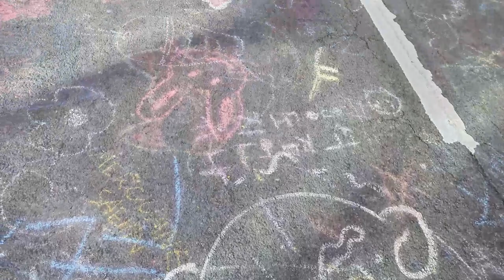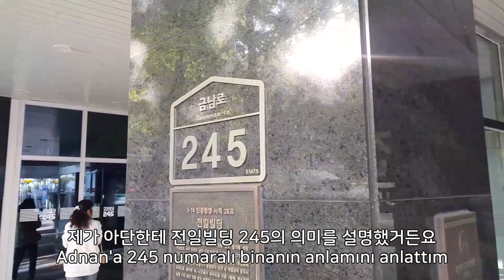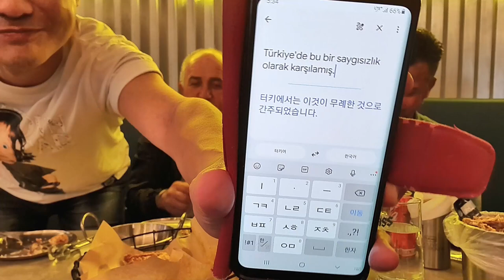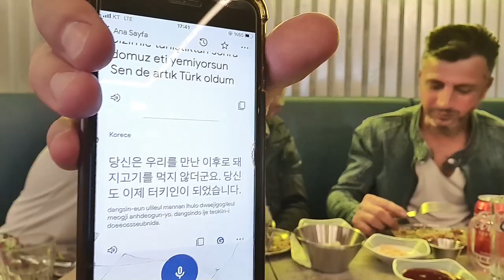충장축제의 꽃! [퍼레이드 쇼] 집에 가기 싫다는 외국인 반응! (Gwang Ju Vlog)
광주 충장축제 4일째 행사! 퍼레이드 보러 튀르키예 친구들과 왔습니다. 충장축제의 규모와 볼거리, 놀거리, 먹을거리는 매년 확대되고 있어요!

* 촬영장비 : 오즈모모바일6 / 갤럭시 S9 + S10
* 편집프로그램 : MiniToolMovieMaker / Vrew / 미리캔버스